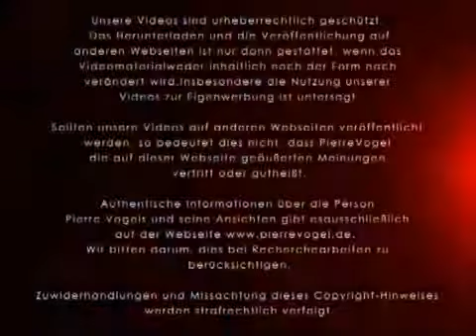Pierre Vogel - Die Botschaft von Jesus a.s. und Muhammed a.s.!